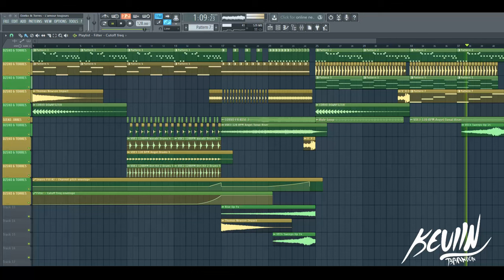Dzeko & Torres - L'Amour Toujours (Tiesto Edit) (FL Studio Remake + FLP)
Dzeko & Torres - L'amour toujours (FLP KEVIIN BRANDON)